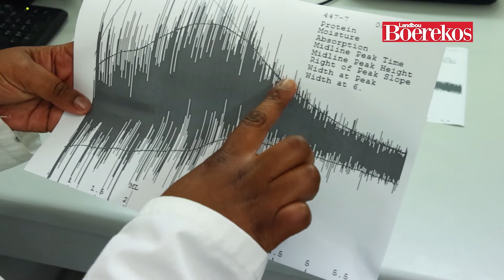Maak naanbrood met net twee bestanddele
Ons kosredakteur Arina du Plessis wys op hierdie video hoe jy maklik heerlike naanbrood met net twee bestanddele kan maak.